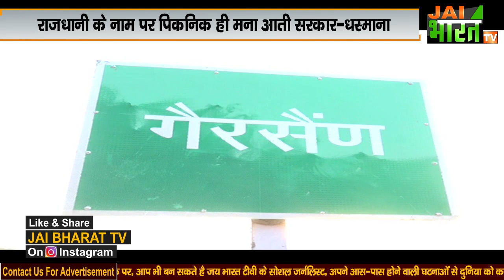त्रिवेंद्र सरकार ने ग्रीष्मकालीन राजधानी गैरसैण को बनाया मंडल, विपक्षी दलों ने फैसले पर उठाए सवाल..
त्रिवेंद्र सरकार ने ग्रीष्मकालीन राजधानी गैरसैण को बनाया मंडल, विपक्षी दलों ने फैसले पर साधा निशाना...